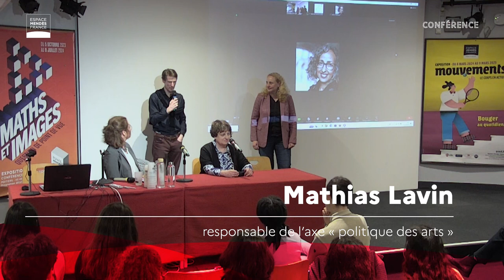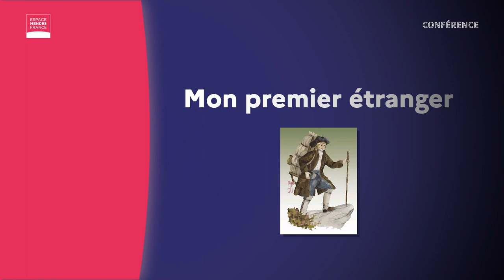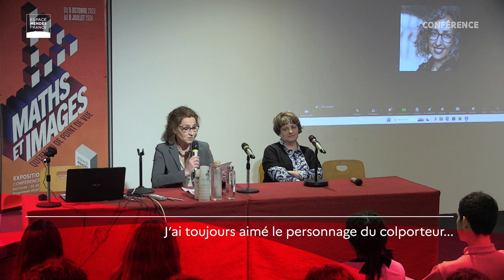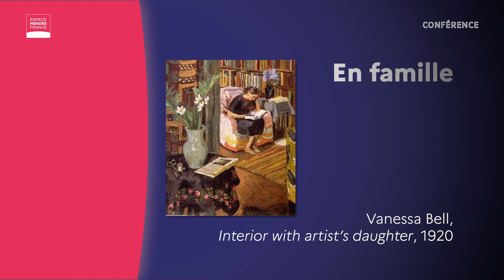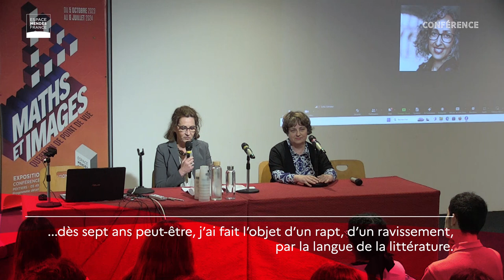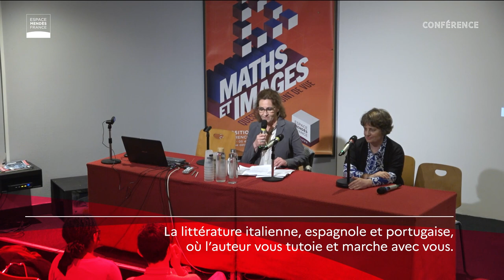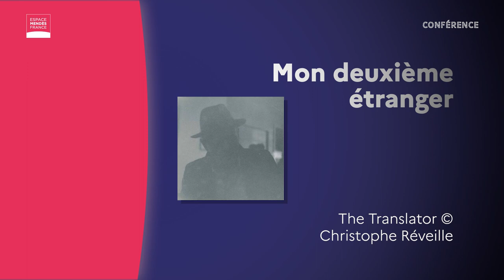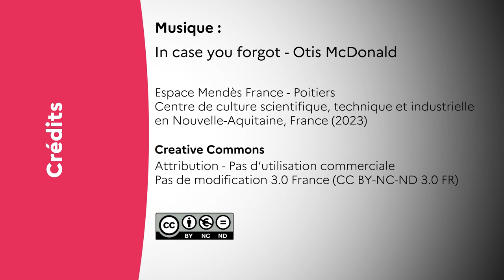Une langue étrangère ? Anne Serre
Dès ses premiers livres, parus dans les années 1990, Anne Serre a fait l’objet d’une critique attentive, notamment de la part de Jean-Pierre Richard, qui lui a consacré une étude. Entre non-conformisme et provocation, l’œuvre d’Anne Serre, arrivée à maturité, appelle aujourd’hui l’examen de la critique universitaire.

Avec Anne Serre, écrivaine, notamment Petite table, sois mise – 2012 ; Grande tiqueté – 2020 ; Au cœur d’un été tout en or – 2020

Conférence enregistrée le 4 avril 2024 à Poitiers

Soirée organisée par Alix Mary et Anne Debrosse, enseignantes-chercheuses en littérature, laboratoire Forellis, université de Poitiers. Traduction de l’anglais par Liliane Louvel, professeure émérite en littérature, université de Poitiers.
00:07 : Une langue étrangère ? Anne Serre en traduction
06:15 : Mon premier étranger
09:54 : En famille
15:08 : Auteurs étrangers
19:53 : Vivre dans la fiction
29:09 : Mon deuxième étranger
31:35 : La réception de l’œuvre à l'étranger